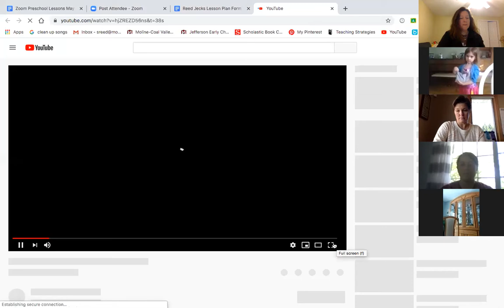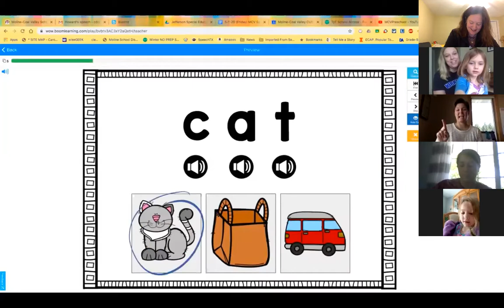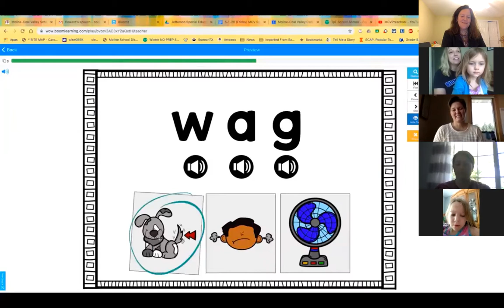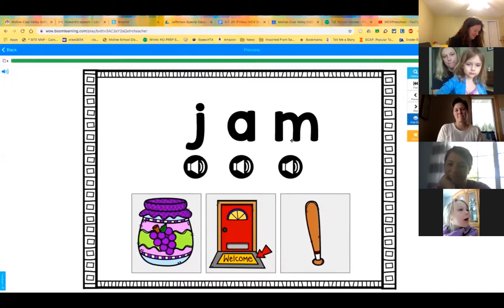Reed/Jecks May 8 9:30